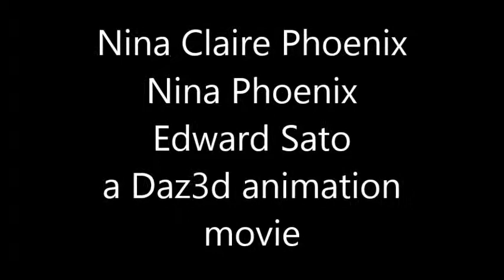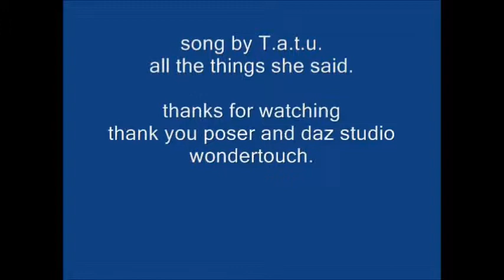Nina Phoenix"Little Red"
Nina Phoenix Video ,Xinxin is little red Russian in this video , sit back and enjoy.all animation done in" Daz3d studiom" and wondertouch .Written and Produced by" Nina Phoenix"
"Aqua" "happy boys and girls"